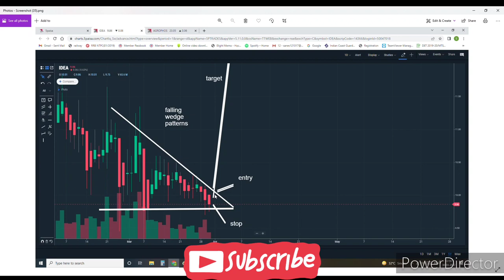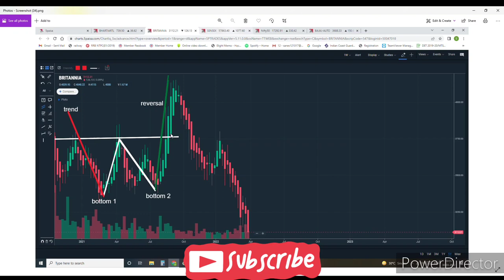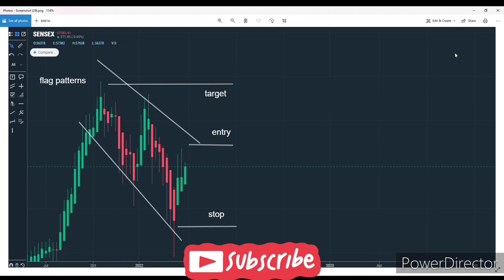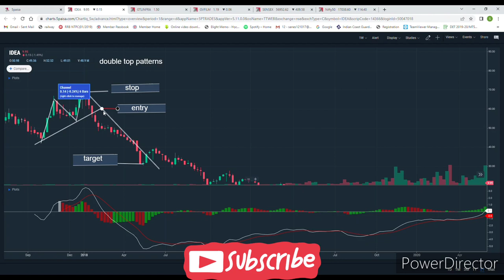chart pattern [continuation pattern and reversal pattern ] best pattern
2nd Camera Canon 90D
50MM LENS
CAMERA TRIPOD